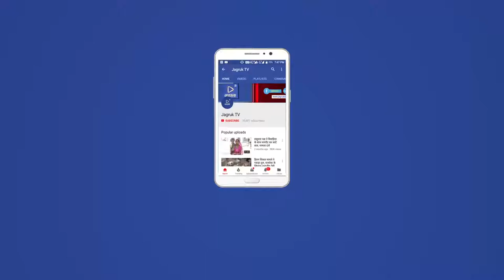JAGRUK TV : बाड़मेर : पंचायत सहायकों, एएनएम व एलएचवी ने उठाया धरना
आचार संहिता लागू : पंचायत सहायकों, एएनएम व एलएचवी ने उठाया धरना
काम पर लौटने की घोषणा
बाड़मेर- जिला मुख्यालय पर पंचायत सहायक पिछले 12 दिन से अपनी 4 सूत्री मांगों को लेकर धरना देते हुए राज्य सरकार के खिलाफ विरोध प्रदर्शन कर रहे थे। वहीं एएनएम व एलएचवी भी करीब हफ्ते भर से वसुंधरा सरकार से 9 सूत्री मांगों को लेकर  विरोध प्रदर्शन कर रहे थे। लेकिन,  दोपहर बाद ज्योंही आचार संहिता  लागू हुई तो पंचायत सहायकों सहित एएनएम व एलएचवी ने धरना समाप्त कर वापस काम पर लौटने की घोषणा की।